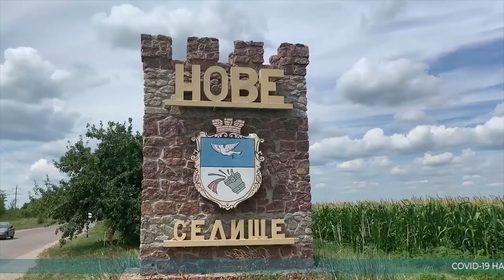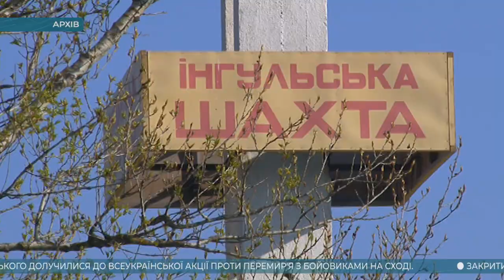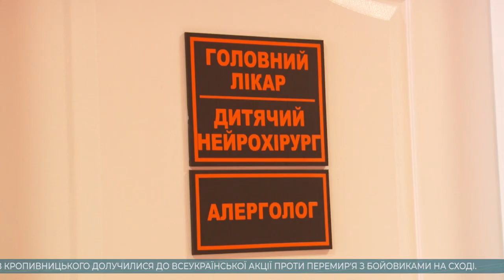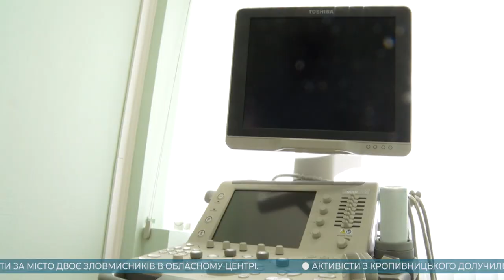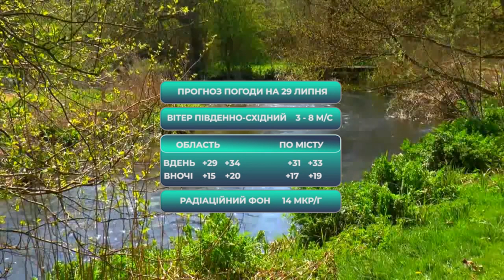Головні новини Кіровоградщини | 28 липня 2020 року | телеканал Вітер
У випуску:

* у Кропивницькому 6-річна дівчинка з селища Нового перечепилася, впала і померла;
* працівниця петрівської колонії, яка вкоротила собі віку, у передсмертній записці просила нікого не винити у її смерті;
* закрити Інгульську шахту доведеться, якщо найближчими днями «Енергоатом» не розрахується за вироблений урановий оксидний концентрат;
* 19-річний хлопець із Кропивницького, який зламав собі хребет, уже вдома;
* скажений кіт напав на жінку в Олександрійському районі;
* новий медичний центр «Драйв-медікал» запрацював у Кропивницькому;
* у Кропивницькому серед білого дня викрали чоловіка і намагалися вивезти за місто;